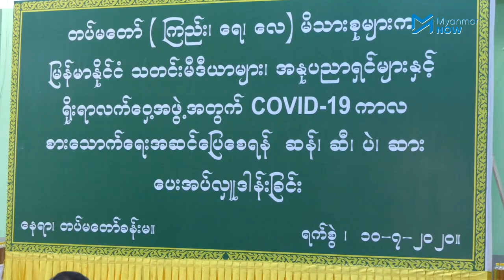မီဒီယာ၊ အနုပညာရှင်နှင့် လက်ဝှေ့အဖွဲ့အား တပ်မတော်မှ ဆန်၊ဆီ၊ပဲ၊ဆား ထောက်ပံ့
သတင်းမီဒီယာသမားများ၊ အနုပညာရှင်များနဲ့ ရိုးရာလက်ဝှေ့အဖွဲ့ချုပ်အတွက် ကိုဗစ်ကာလအတွင်း စားသောက်‌ရေး အဆင်ပြေရန် ဆန် ၊ ဆီ၊ ပဲ၊ ဆားတို့အား တပ်မတော် ကာကွယ်ရေးဦးစီးချုပ် ဗိုလ်ချုပ်မှူးကြီး မင်းအောင်လှိုင်မှ တပ်မတော်ခန်းမတွင် ပေးအပ်ခဲ့ပါသည်။

တပ်မတော်အနေဖြင့် ပြီးခဲ့တဲ့ မေလက မန္တလေးမြို့တွင်တကြိမ် ဇွန်လက ရန်ကုန်တွင်တကြိမ်  ကူညီထောက်ပံ့ရေး ပစ္စည်းများအား ပေးအပ်ကူညီခဲ့ဖူးသည်။